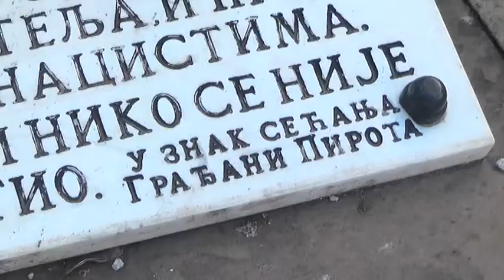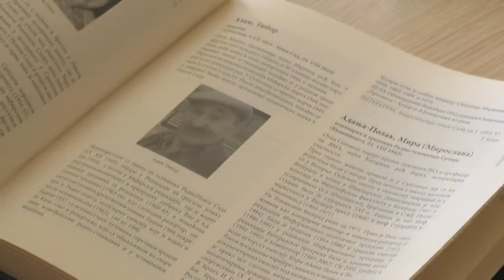KOMEMORATIVNI SKUP POVODOM GODIŠNJICE DEPORTACIJE I STRADANJA PIROTSKIH JEVREJA